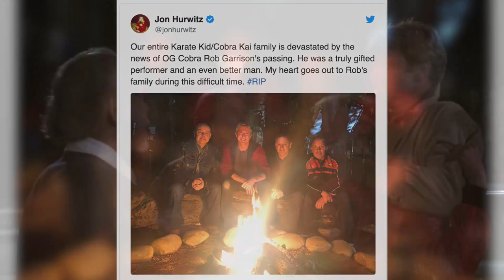Descanse en Paz Rob Garrison – Tommy de Karate Kid y Cobra Kai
Descanse en paz, grande.